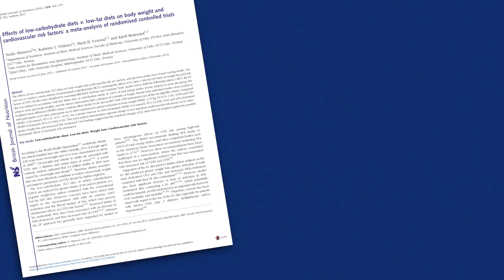Is there scientific evidence for low carb?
Is there any evidence for the low-carb approach? Before we had drugs for type 2 diabetes, low carb was the accepted way to treat diabetes and a growing number of doctors are recommending a low-carb diet.

Dr. David Unwin explains in part four of our course for low-carb doctors.